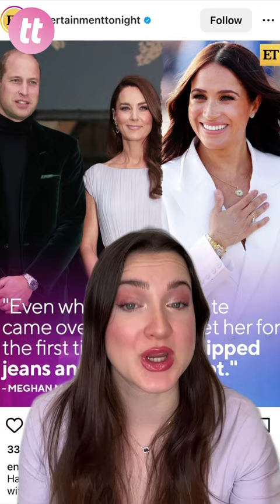Is Meghan Manipulating Harry?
princeharry meghanmarkle documentary royalfamily Harry's and Meghan's Documentary is not sitting well with the Royals, but is Meghan the reason why?